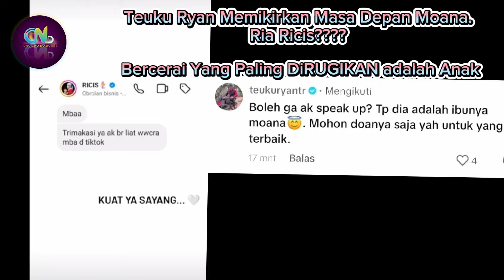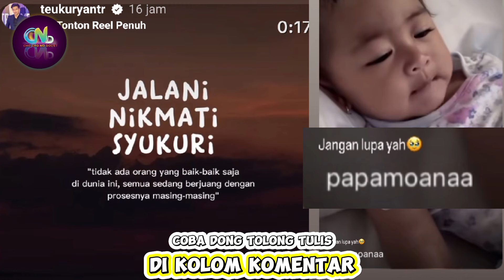Konten Ria Ricis Adalah Pembohongan Publik??? Ricis Akui 1 Tahun Ga Akur Tapi Bikin Konten Romantis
Artis Indonesia

Sumber :

- IG Story

Backsound :

- Musik Youtube